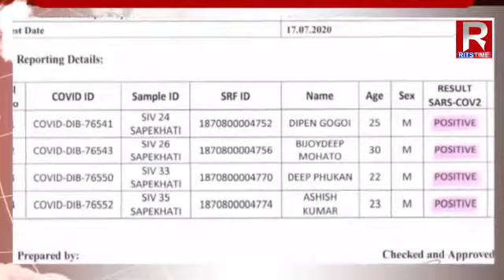Rits Time mid day khobor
Todays mid day news headlines